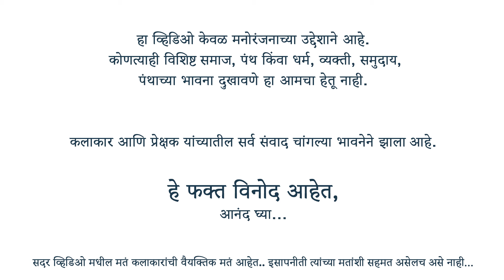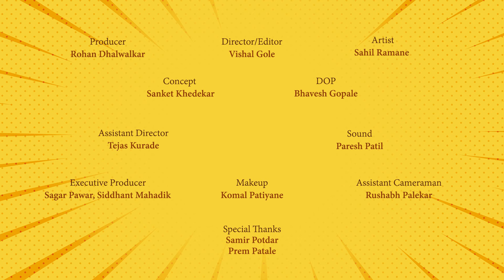Haasyamev Jayate I Sahil Ramane I Episode 02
खळखळून हसण्याची करा तयारी,
सत्य घटनांवर आधारीत हास्यमेव जयते मधील गोष्टी असणार भारी..